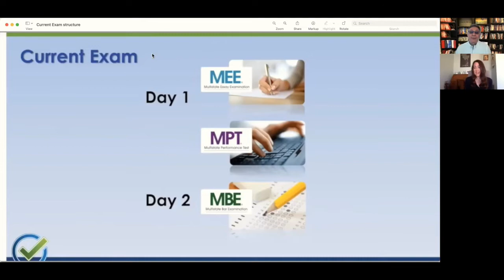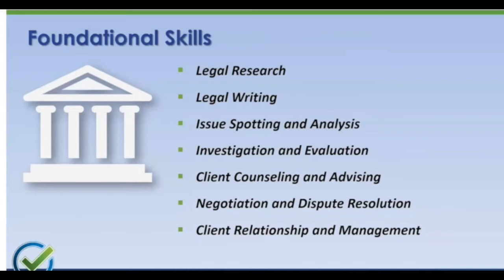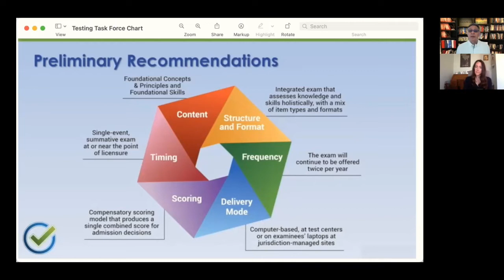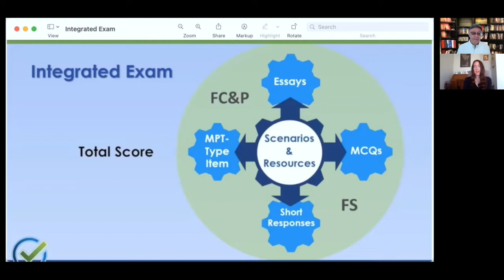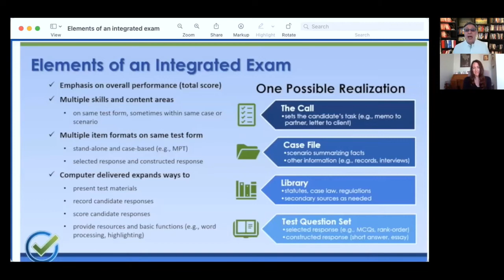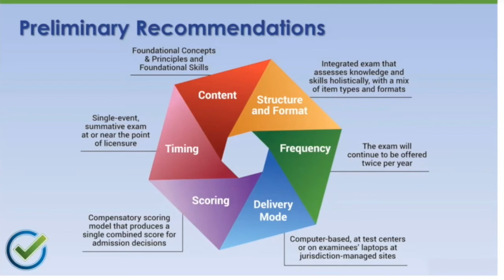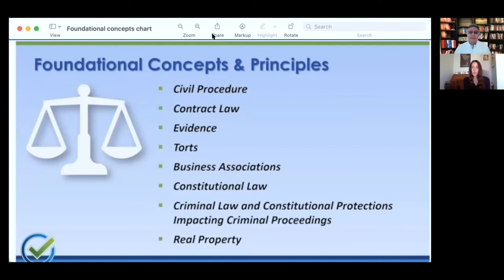The End Of The Bar Exam As We Know It? Report From The NCBE Testing Task Force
The news is out: sometime in 2025-26, the Bar Exam will undergo its most radical set of changes in 50 years. The MBE, MEE, and MPT will be removed by the National Conference of Bar Examiners and replaced with an all-new "Integrated Bar Exam." These changes are dramatic and significant for everyone planning to take the bar exam 5 years from now and beyond.

Make the NEXT Bar Exam Your LAST Bar Exam!®